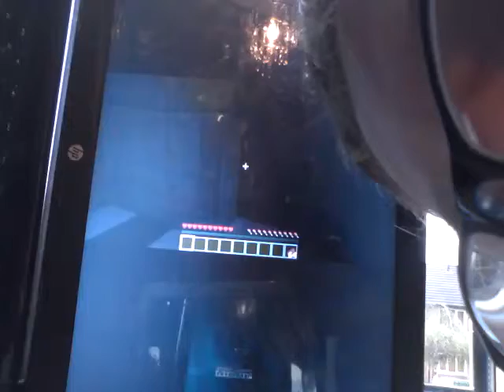Five Nights at Freddys! (Interactive Roleplaying ) w/Taurtis